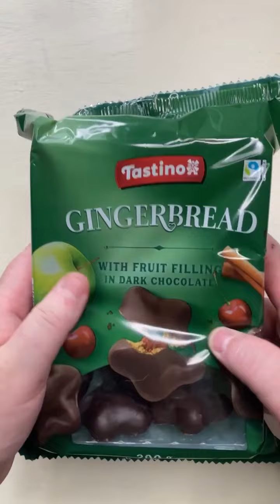Want Satisfying ASMR? Watch This Sweet Platter! | Best TikTok Compilation